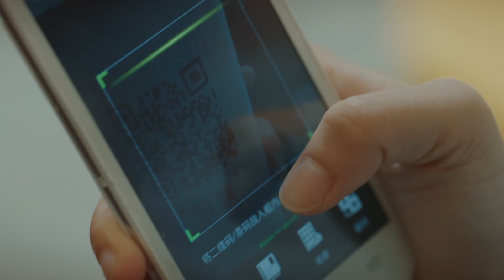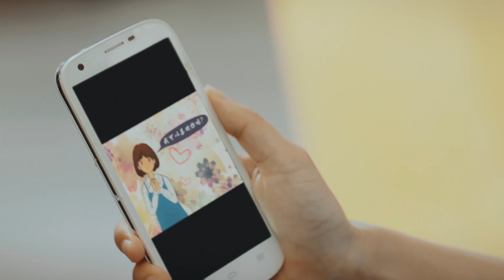《七月与安生》抢先看：安生拿走向韩东告白的杯子 Another me | iQIYI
【Introduction】 A 2020 can’t-miss romantic drama produced by iQIYI stars the “alpha male” Zhang Zhehan and the “imperfect” Zhang Ruonan. Scars and cures, love and family, together they compose a healing, romantic and warm melody.

【Cast】Shen Yue，Chen Duoling